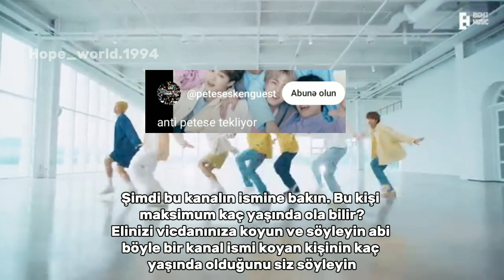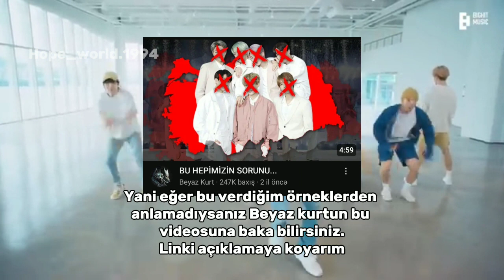BTS antileri mutlaka izlesin!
Yorum sizin🙂